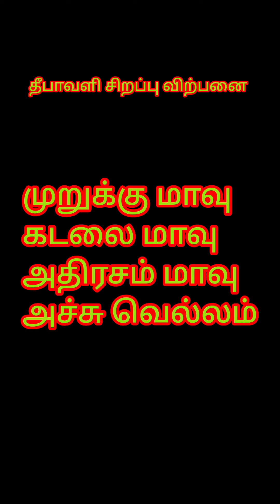தீபாவளி சிறப்பு விற்பனை அச்சு வெல்லம் | அதிரசம் மாவு | order Now